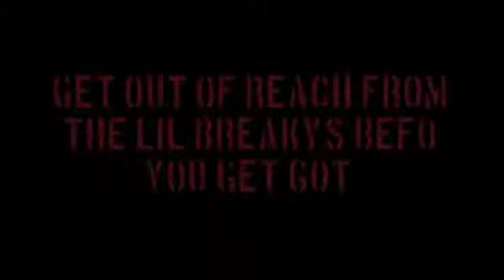GET AWAY FROM LIL BREAKYS!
BIG BREAKY ROPE ME IN TO A CONSPIRACY NOW LIL BREAKYS TRYIN TA GET ME GOT!